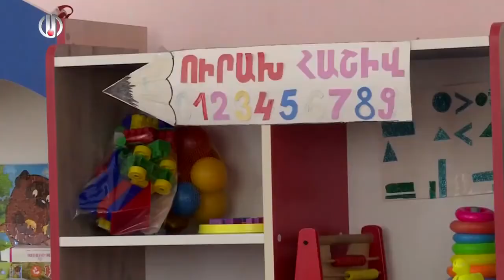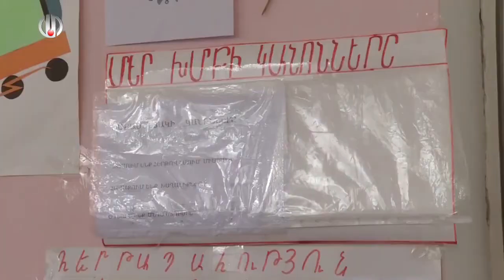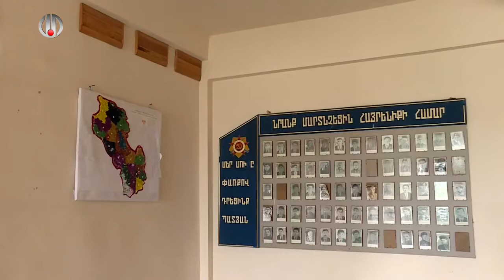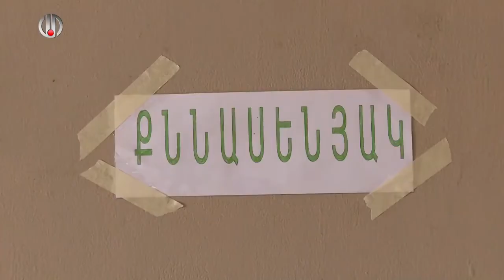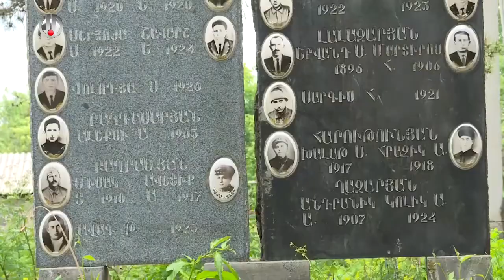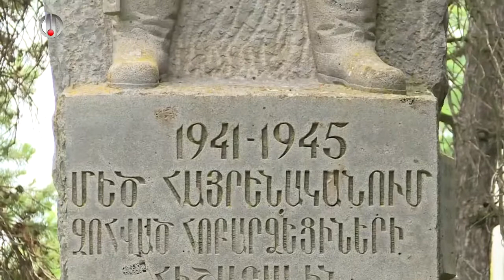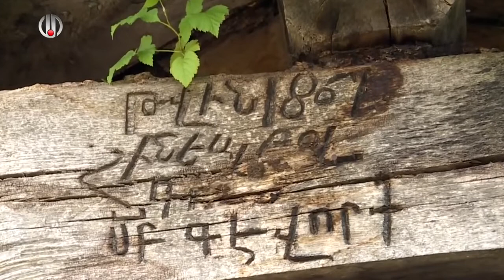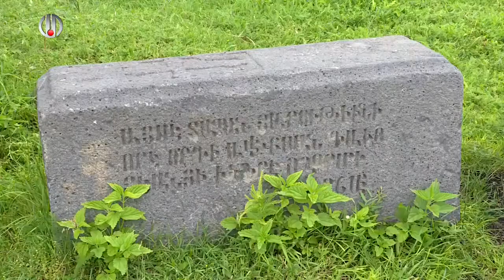Գյուղ Հոբարձի 🥳 Loru marz gyux Hobardzi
Գյուղի առօրյան 😍😍😍
Hobardzi
Հոբարձի